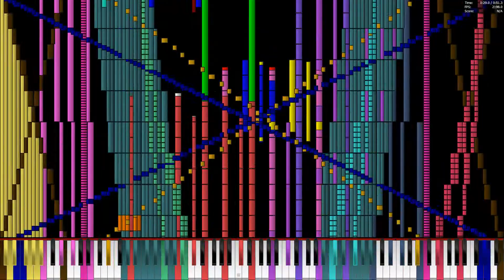[Black MIDI] Shenmue - Tomato Convenience Store Black (Remake) 1.08 Million | Legit Run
Remake/fixed version of my old MIDI, made about a month ago.

Original author video: This video
Technical Information:

MIDI Filename: Shenmue - Tomato Convenience Store Black V2 Final.mid
MIDI Size: 8.25 MB
MIDI Note Count: 1,081,013 notes
Soundfont: Custom made Piano Maganda mod
Synth: Keppy's Synthesizer
MIDI Player: PFA 1.1.0 x64